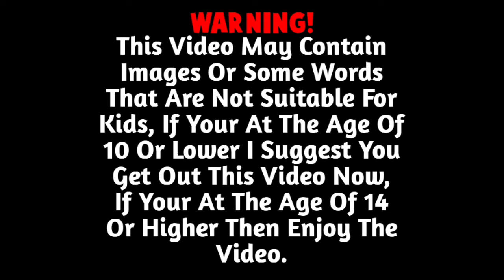Character Royale Ideas! (For Devin TR)